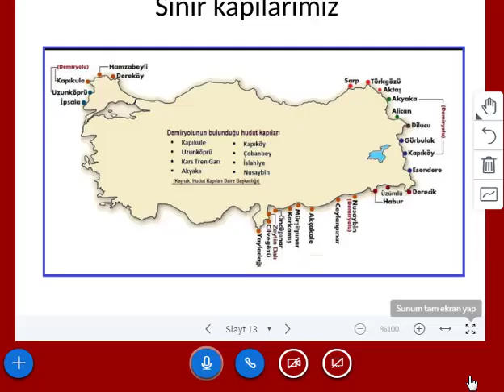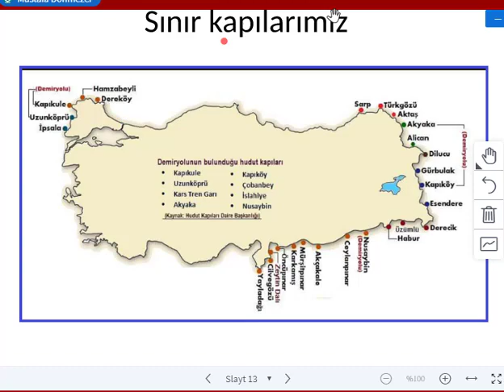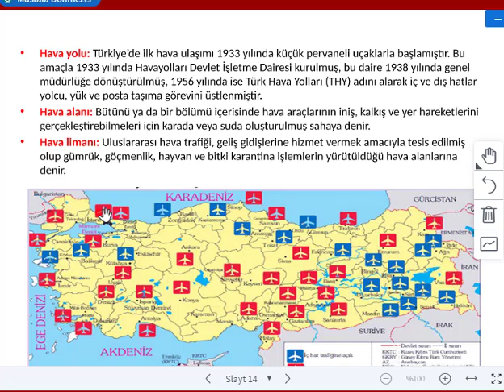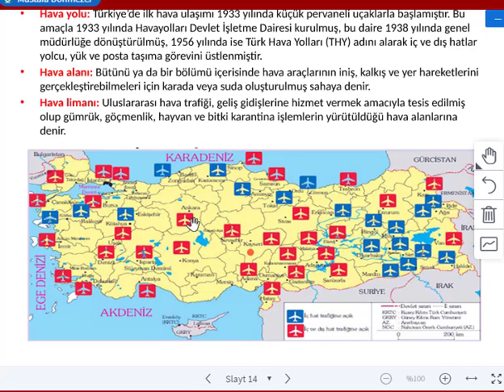TÜRKİYE'DE ULAŞIM VİDEOSU.4